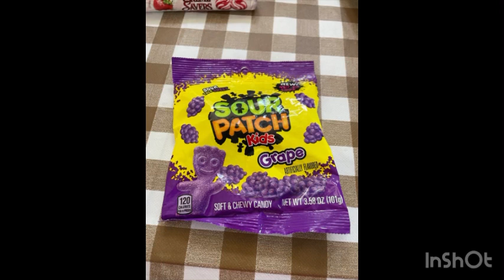Trying galactic snacks part 2 tryingout galactics snacks candies ￼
Hey guys welcome back to my channel today me and my brother and my mum are trying out galactic snacks part two I wonder  how it tastes candies  if love this video don’t forget to like comment share turn on your notifications and if you have not please do thank you